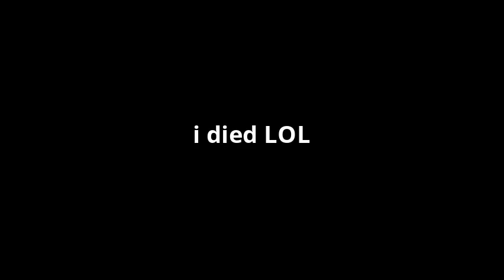minecraft part 1 with beeman11to22